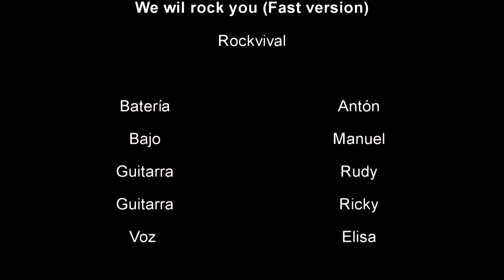We will rock you - cover Rockvival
Cover del tema de Queen We will rock you (fast version) grabado en directo en el OktoberFest en Puerto de Vega el 14 de octubre de 2017